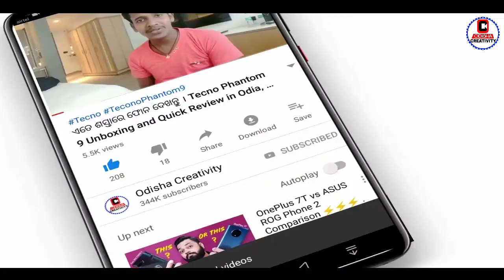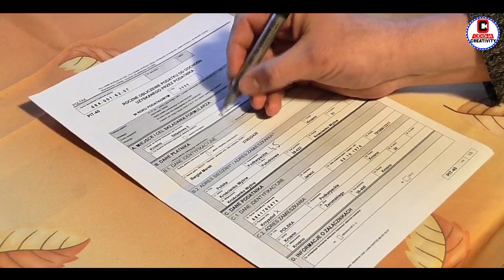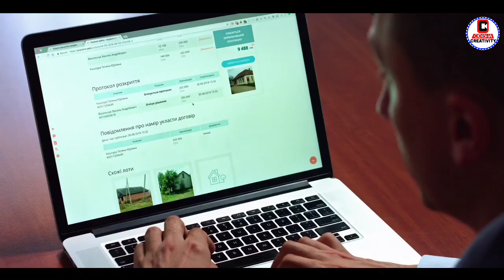ନବମ ଶ୍ରେଣୀ ପରୀକ୍ଷା କୁ ନେଇ ବଡ଼ ଖବର | Odisha 9th Class Exam Big Update April 11th